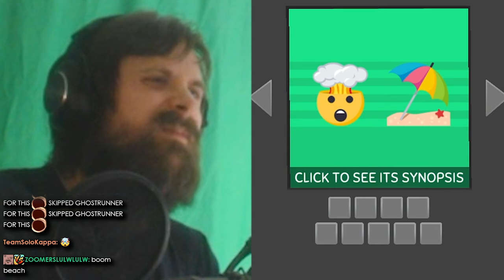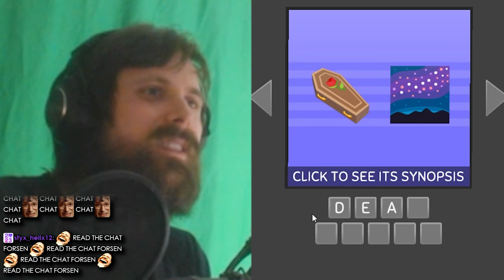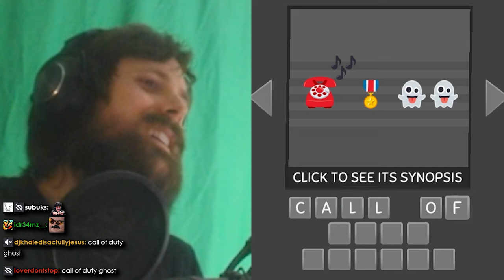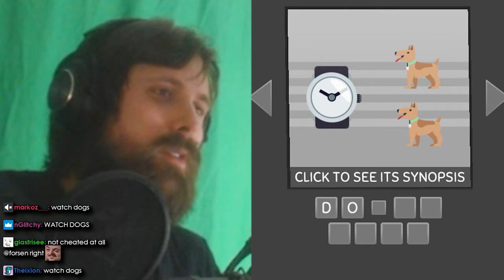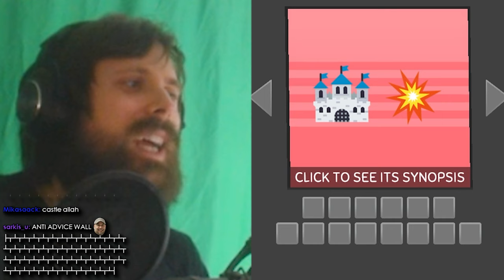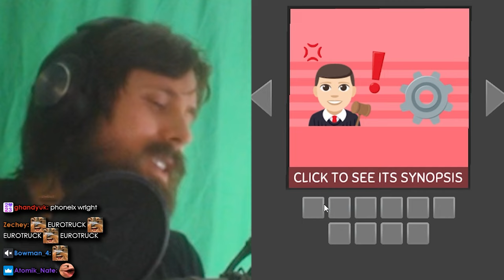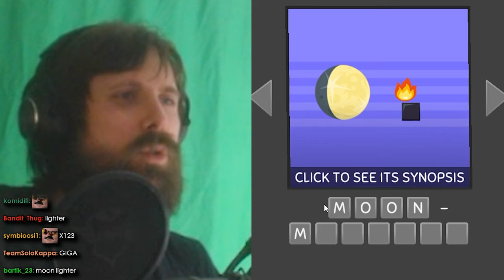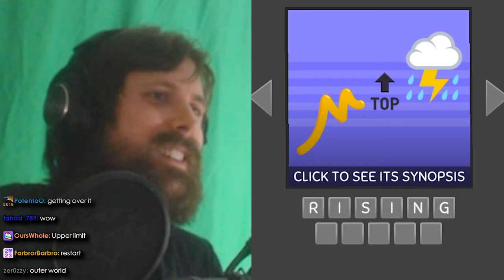FORSEN PROVES WHY THEY CALL HIM THE GOD GAMER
follow all of these or i will punch you

**This channel does not reuse content. All the content uploaded into this channel is original content edited by me.**